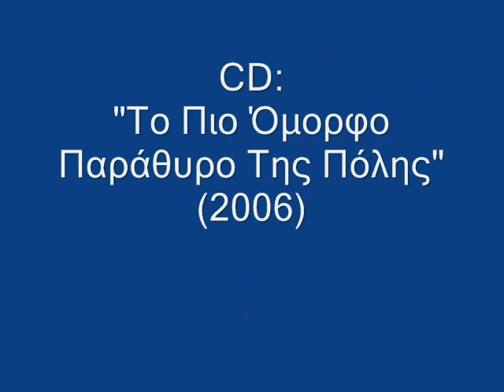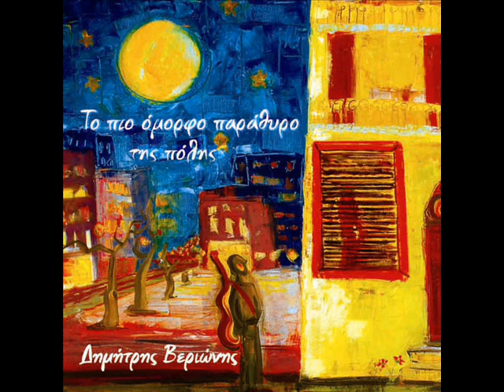Αστερόεσσα Νοσοκόμα- Δημήτρης Βεριώνης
CD: "Το Πιο Όμορφο Παράθυρο Της Πόλης" (2006)

στίχοι-μουσική: Δημήτρης Βεριώνης
εορχήστρωση: Στέλιος Καρασταμάτης